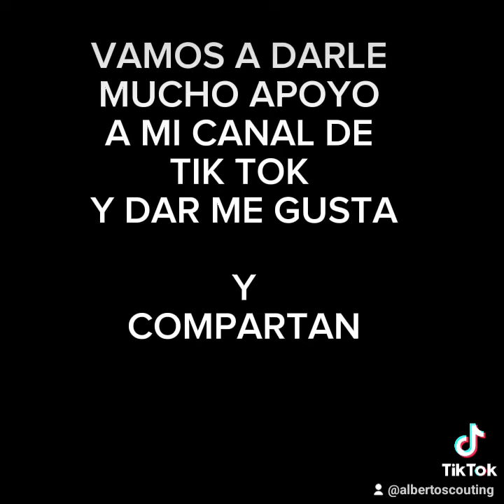Kevin Mätas delantero de 23 años